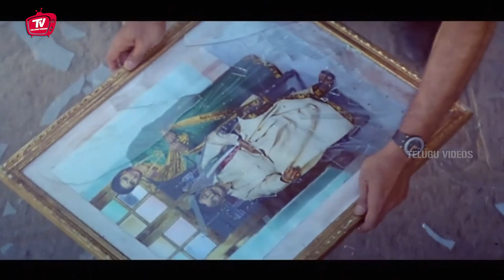Venkatesh Interesting Movie Scene | Telugu Scenes | Telugu Videos